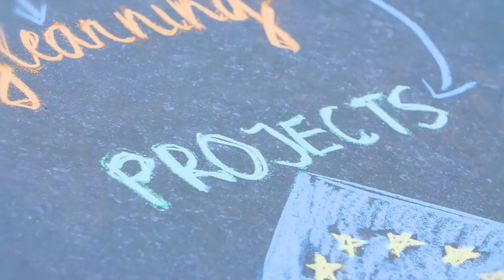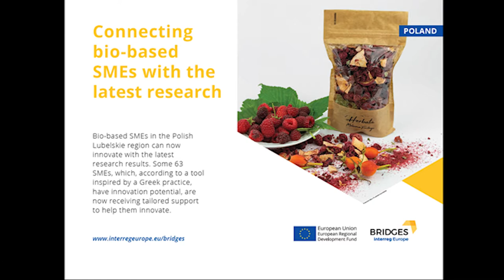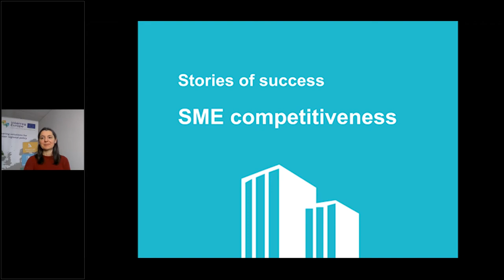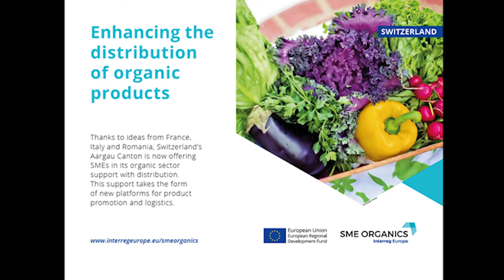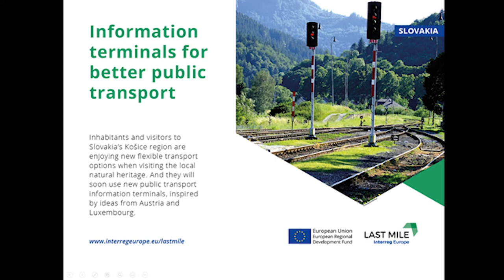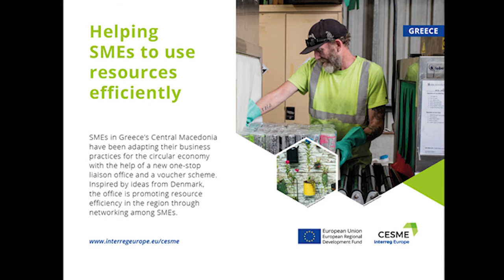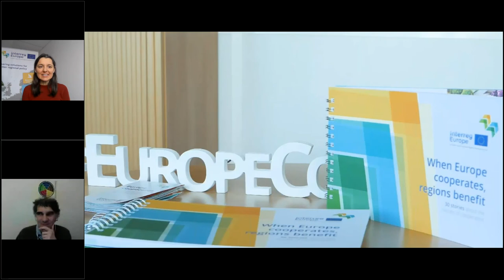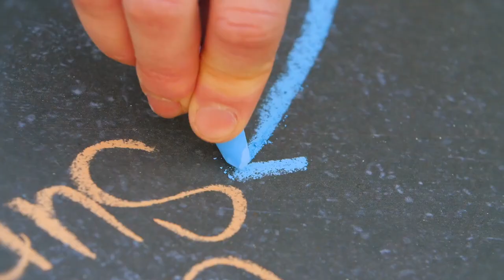30 stories event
A recording of an online event celebrating 30 project success stories from the latest Interreg Europe's publication 'When Europe cooperates, regions benefit'. Four selected projects present their achievements in more detail during an interview, answer questions and provide tips.

Navigate through individual parts of the event:
00:00:40 Event opening
00:01:20 Video about the publication 'When Europe cooperates, regions benefit'
00:08:00 Stories about research and innovation
00:11:40 Meet the winner: interview with Dorota Skwarek from BRIDGES project
00:23:40 Stories about SME competitiveness
00:27:30 Meet the winner: interview with Anita Molka from TRINNO project
00:38:05 Stories about low-carbon economy
00:41:25 Meet the winner: interview with Andrea Vignoli and Giorgio Scavino from REGIO-MOB project
00:52:35 Stories about environment and resource efficiency
00:56:45 Meet the winner: interview with Vasiliki Papadopoulou, Kostas Michailidis, and Stavros Mantzanakis from CESME project
01:09:05 Concluding remarks